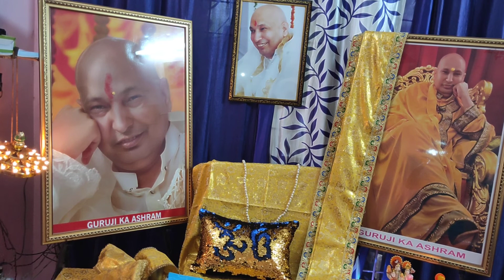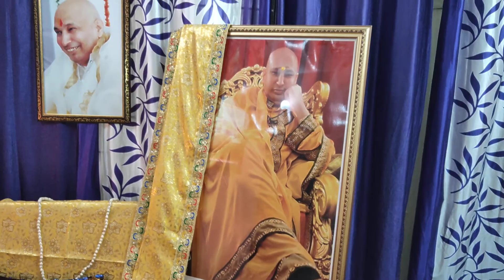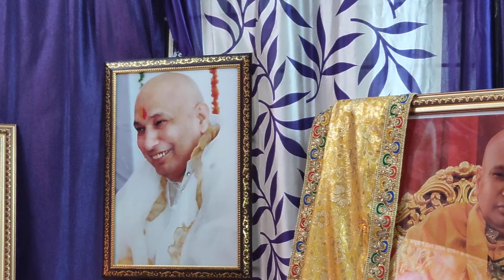JAI GURU JI....GURUJI DARBAR...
THANKYOU GURUJI
SHUKRANA GURUJI